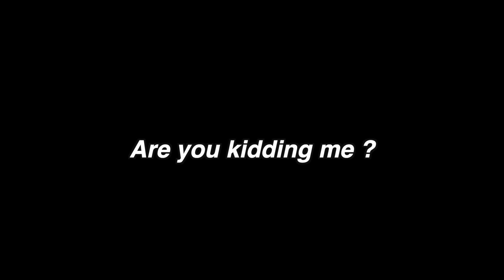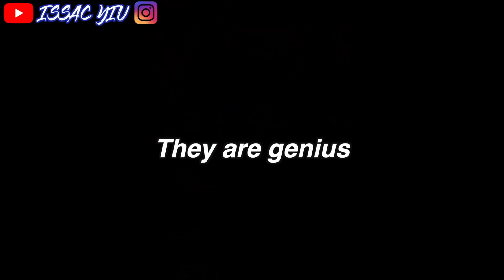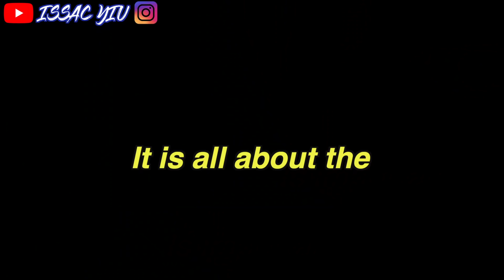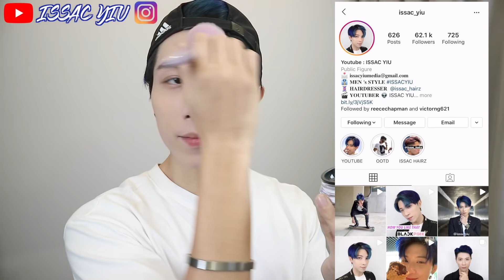HOW : Korean Makeup | Tutorial + TIPS | ISSAC YIU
Welcome to be ISSAC FAMILY  !!👽

HEY GUYS  I KNOW THE VIRUS ARE BECOME SERIOUS IN THIS YEAR

I HOPE I CAN HELP ALL OF YOU  EVEN YOU ARE NOT LOCKING DOWN

BECAUSE YOU CAN DO THIS BY YOURSELF : PEACE EVERY ONE

HIT HIT HIT! My First Make Over Video is very Hit in this period (POTATO TO BE IDOL)

GUYS If you interest abt my make up PLEASE CHECK THIS OUT!!! , Here’s MY (Makeup Tutorial For Beginner)

Many Guys ask me how to keep my face clean ? Alright here’s my secret sharing video : The Day version and the Night Version

what product I use ?

~ Be a better Me ~